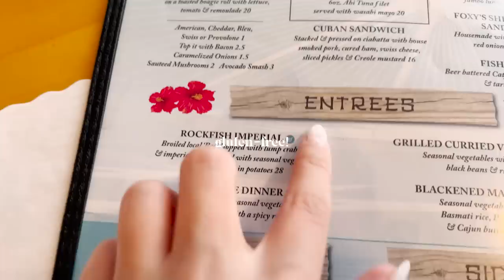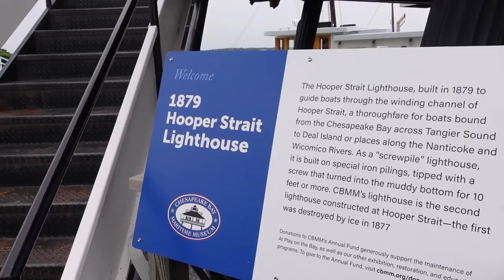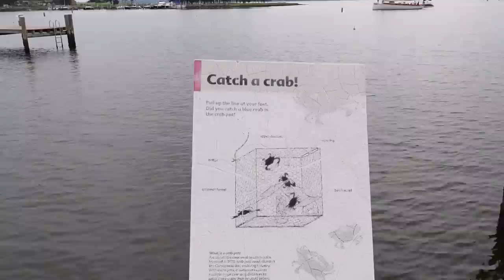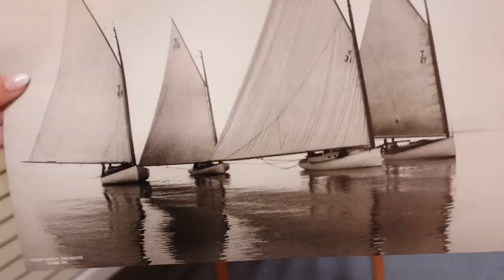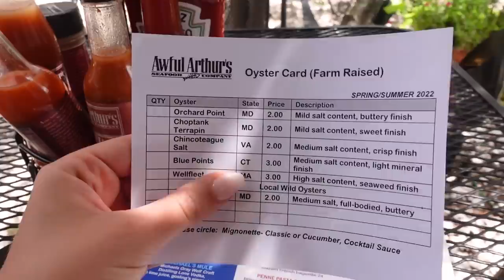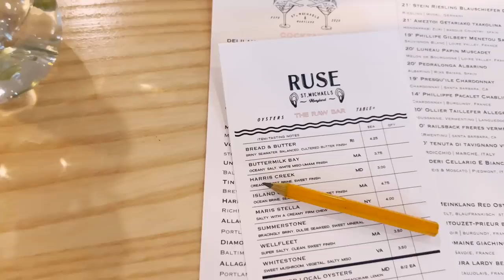SOLO TRAVEL VLOG: St Michael's Maryland, Sailing, Seafood, Antique Shopping + Solo Female Travel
LOVE YOU SO MUCH! Thank you for coming on this solo trip with me. It was a dream come true. St. Michael's, Maryland is the perfect stop to visit alone :-)

LINKS FROM THIS VIDEO:
Black Tie Top
White Lightweight Jacket
Floral Tie Top
White Cardigan

TIME STAMPS:
0:00 hello, the plan + solo travel thoughts
1:50 we have arrived to st. michael's!
3:10 room tour - the wildset hotel
4:47 trying to find some dinner
6:08 bikes + goodnight from day 1!
7:09 day 2 plans + brunch
8:31 exploring the scenery
9:07 maritime museum and a LIGHTHOUSE!
13:42 trying crabbing + oystering
15:22 antiquing + tomatoes (?!?)
17:12 hunting for boats and jellyfish haha!
18:36 gluten-free crab cakes + ice cream
19:20 day 3 + finally finding oysters!
22:14 gluten-free bakery haul + nurturing my inner child
24:37 time! to! go! sailing!
27:14 the BEST dinner, wow oh wow
29:27 ILYSM!

WHERE WE WENT:
Sailing: Sail Selina
GF Bakery: Gluten-Free Bakery Girl
Hotel: The Wildset
BEST Dinner: Ruse
Gluten-Free Crab Cakes: Harrison's Harbor Lights
Dinner with Music + GF Menu: Foxy's
Lighthouse +Museum:  St. Michael's Maritime Museum
Ice Cream: Justine's Ice Cream Parlor
Banana Bread: Sprouts Eatery

~SHOP~

Michel's Favs
I update this frequently with my favorites!